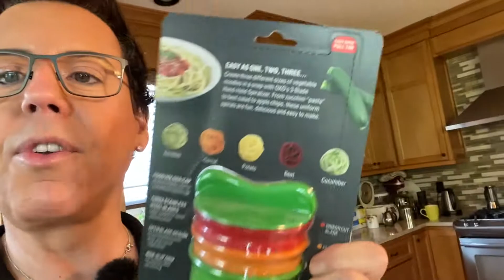Vlog: Target Haul, what I bought!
Welcome back friends, in this video, I'll take you along across state lines to my favorite Target in Vancouver Washington. I love this location because the story is always pristine, well-stocked, and not too crowded. Drive with me and let's chit-chat while we travel across states! I hope you're well and please take care of yourself and others around you. Until the next one darling, TaTa! Michael